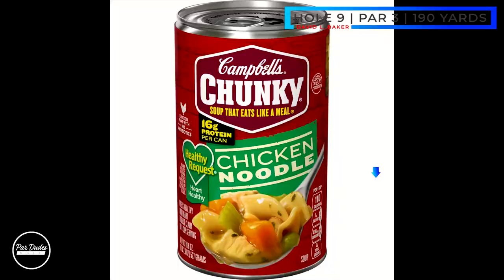Our First Time Playing a 2 Man Shambles at David L. Baker Golf Course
In this video Daniel and Mondo combine forces to become Dondo and they attempt to get their personal best in a 2 man shambles.

We're just your average dudes hoping for par!

Follow The Dudes on IG
Aaron: @Aaronn2411
Daniel: @DeShampoo_16
Gabriel: @Gabe.423
Mondo: @MondoTheArtist